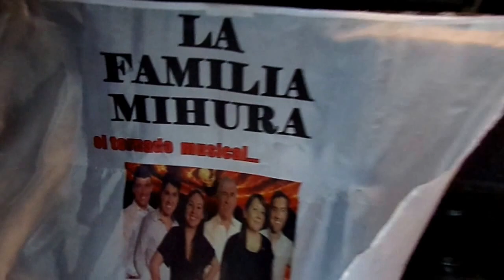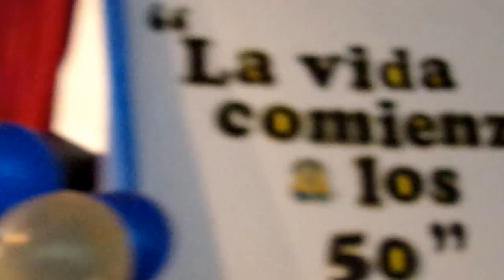Batería Comparsa Santa Rosa en el cumple de Eleno